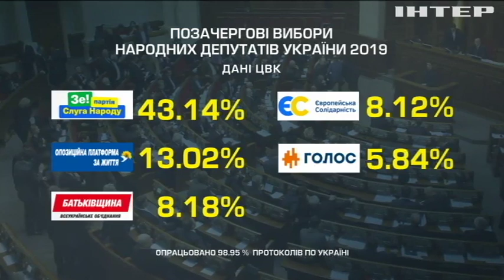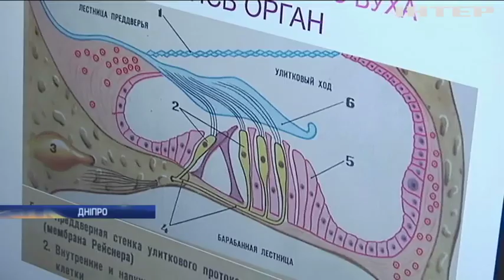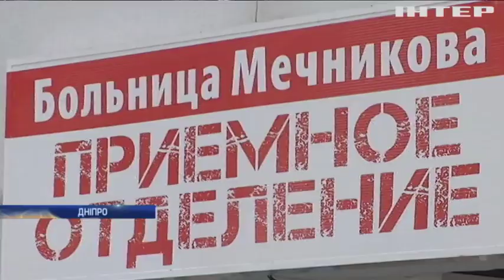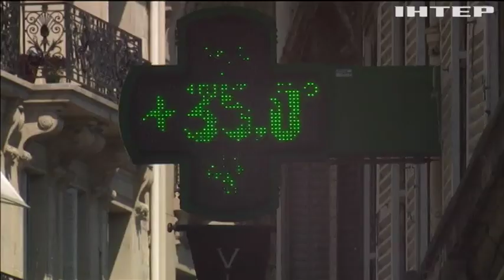Новости 9:00, выпуск за 24 июля 2019 года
Дивіться у цьому випуску: У Запоріжжі розпочали незвичні розкопки. Жителі та гості Парижа ледве рятуються від спеки. Британія хоче кинути курити до 2030 року